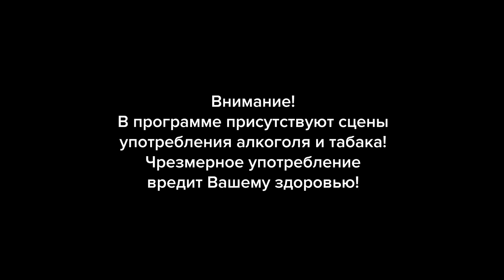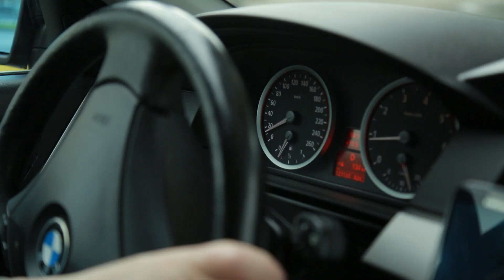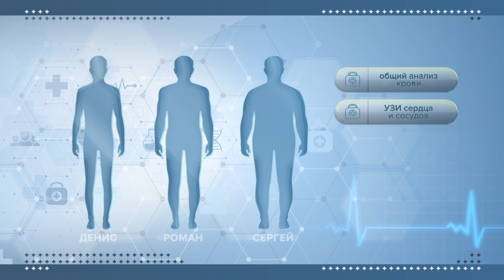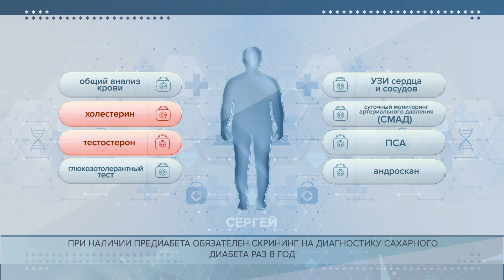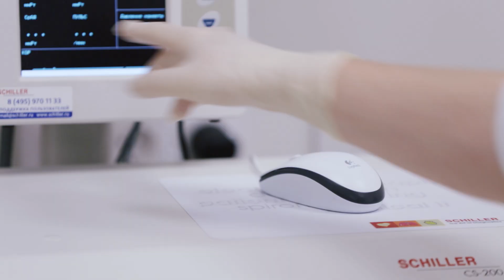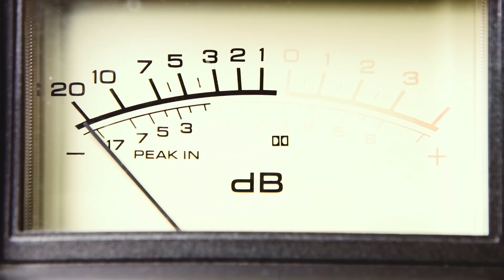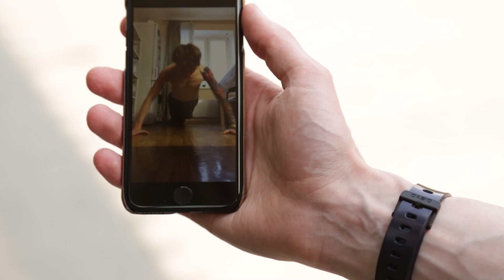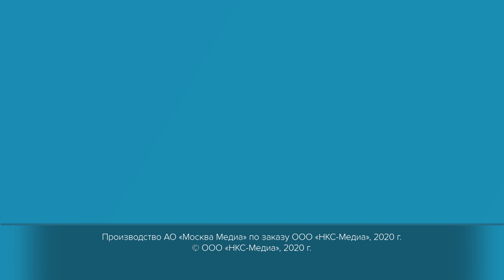Мужской тест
Быть мужчиной сегодня – это постоянный стресс.  Забота о себе уходит на второй план. И очень легко пропустить… точку невозврата. Уникальный фильм-исследование о самом главном для сильного пола. «Мужской тест». Премьера!